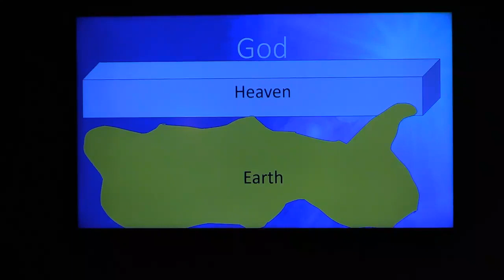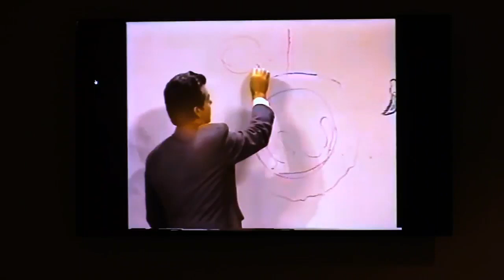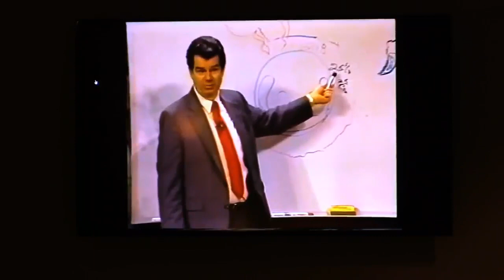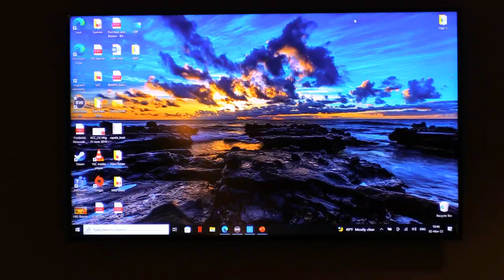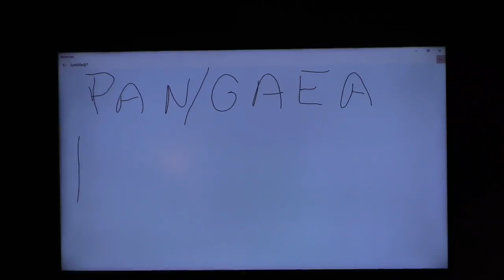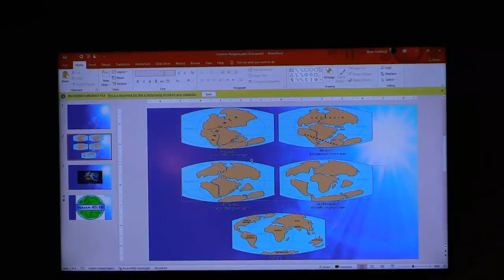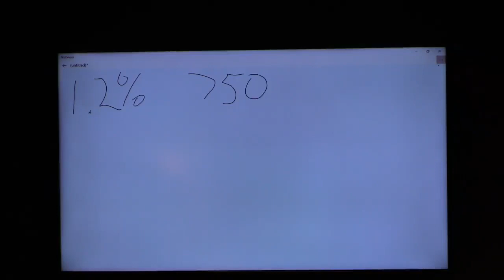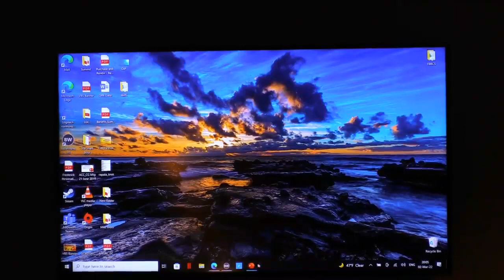02 March 2022 Midweek Service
Fun facts with Brian
Teaching on creation day 2